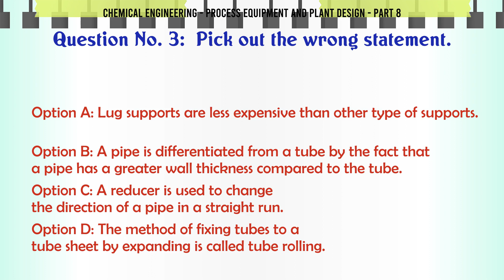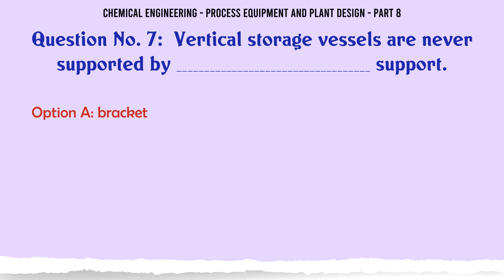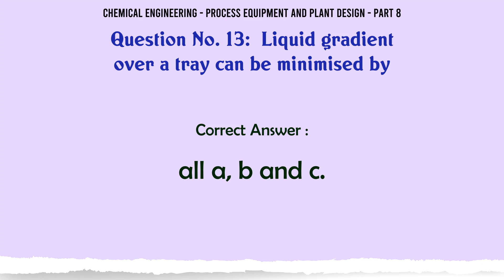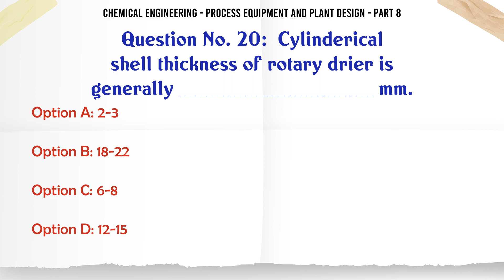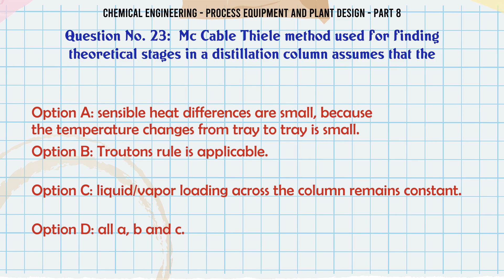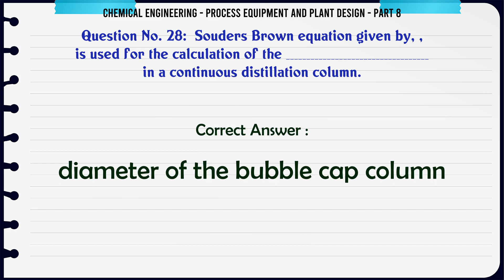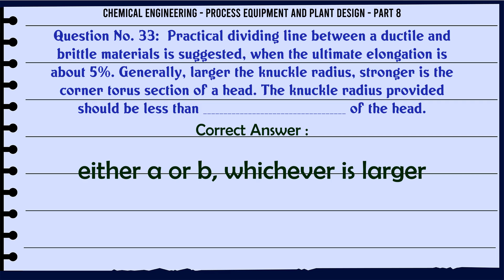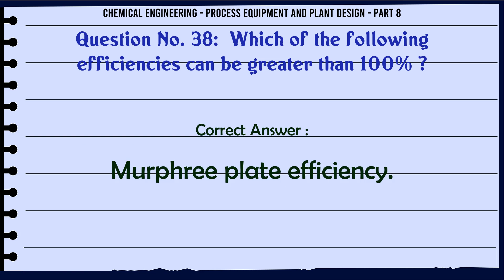MCQ Questions Process Equipment and Plant Design - Part 8 with Answers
Process Equipment and Plant Design - Part 8 GK Quiz.

Question and Answers related to Process Equipment and Plant Design - Part 8

Find more questions related to Process Equipment and Plant Design - Part 8

List of top 5 Questions:

Tubes are fixed to the tube sheet a thick circular metallic plate by the method of tube rolling and brazing non-removable or ferrule connection removable. Thickness of the tube, sheet is normally __________ the outside diameter of the tube but in no case it should be less than 22 mm 7/8.

A shell may by termed as thin if its thickness to diameter ratio is less than 0.1. The factor which can be neglected in the calculation of membrane stresses is

Scale up problem in design based on the similarity concept takes into account __________ similarity.

__________ closure is the weakest enclosure for cylindrical vessels.

Which of the following efficiencies can be greater than 100% ?

Content of this Video:

MCQ question answers for Process Equipment and Plant Design - Part 8